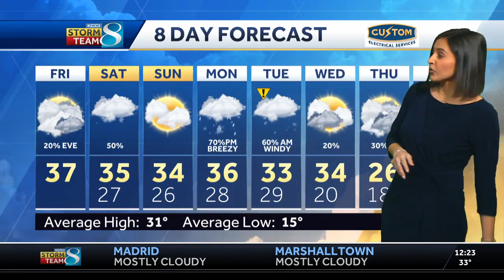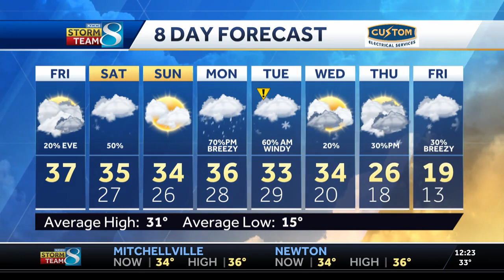Snow potential in central Iowa this weekend